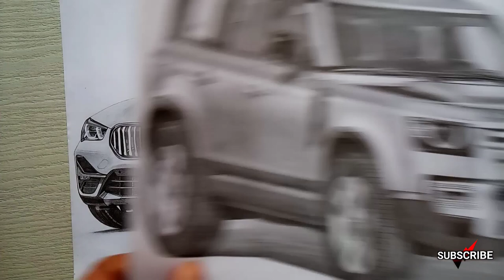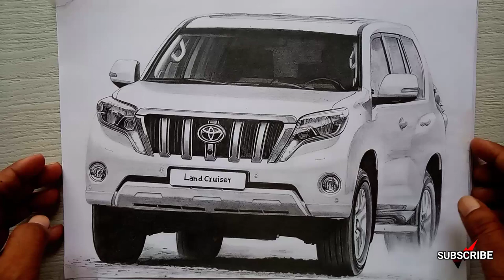10 Artwork Collection | My artwork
10 Artwork Collection | My artwork